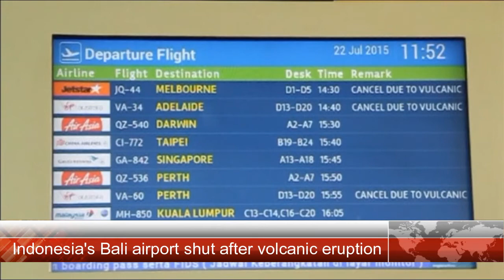Indonesia's Bali airport shut after volcanic eruption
Latest News Center: One of the most watched news channel on YouTube.